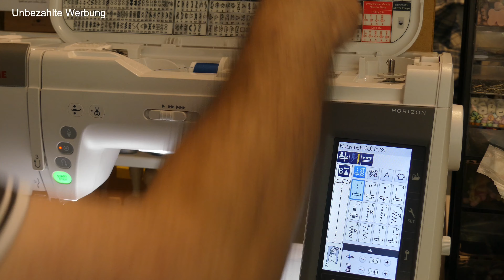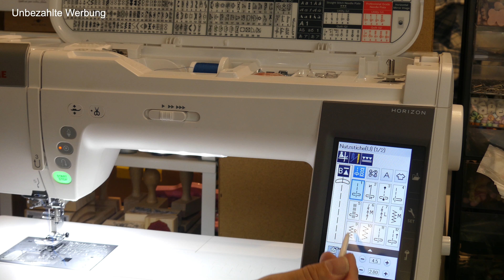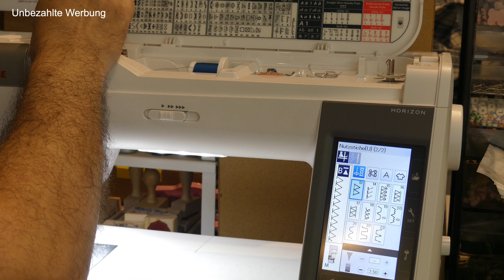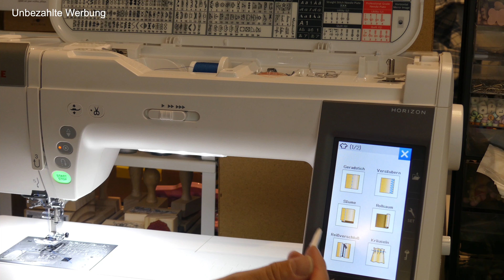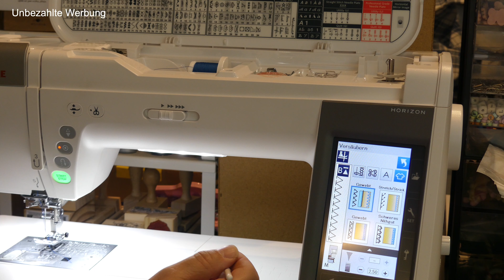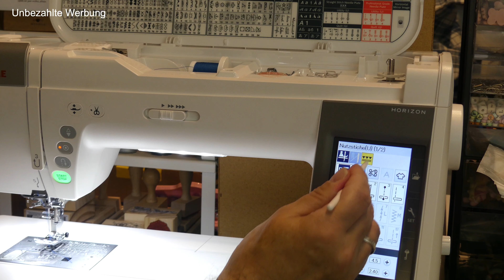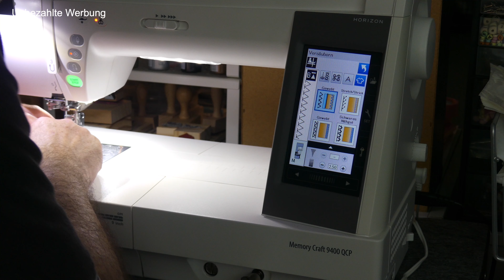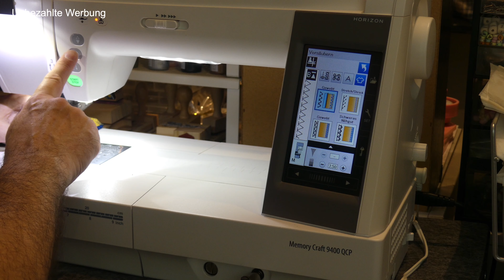Ein kleines Portemonnaie nähen mit der Janome Memory Kraft 9400 QCP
Hier unser Messenger Name: anjo garbers

Hier unsere Tel-Nr. für die Kanäle 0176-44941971